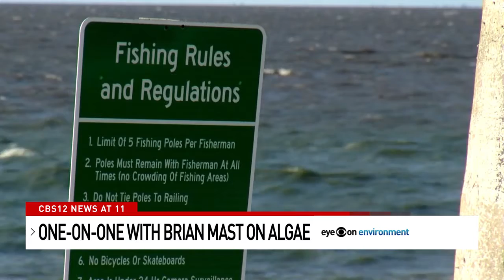'We're not going to take their toxic water:' Brian Mast pushing to stop discharges from Lake O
Congressman Brian Mast is drawing a hard line against potential discharges of water — containing that harmful algae — from Lake Okeechobee towards communities on the Treasure Coast. He sat down with CBS12 News reporter Jay O'Brien for an exclusive interview